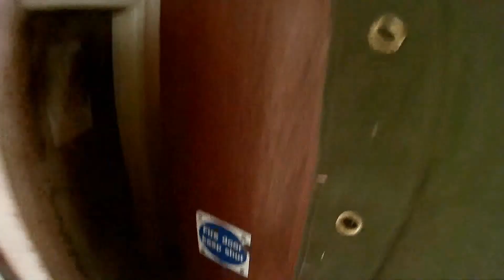airsoft CQB the bomb run part two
hi guys welcome back to another one of my airsoft videos

this video is footage of the game bomb run

here you will see how the enemy have to
run the bomb from the forth floor down to the ground
floor stairs before the bomb timer goes off.

the enemy team have to use alternative stairs
to get down witch u will see in the video.

as every little thing helps me and my channel grow to be better
every time i game or upload footage.

thanks nifage

If you have any questions or comments please leave them below in the comments
section.

rusty airsoft's channel:-

the game organisers for this game is called combat ready airsoft link is below:-

there Facebook page is:-